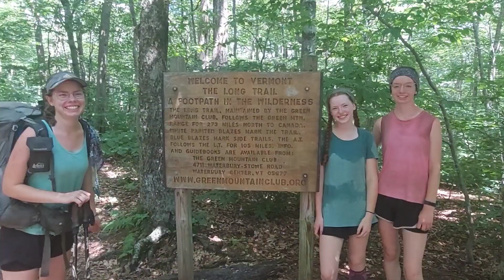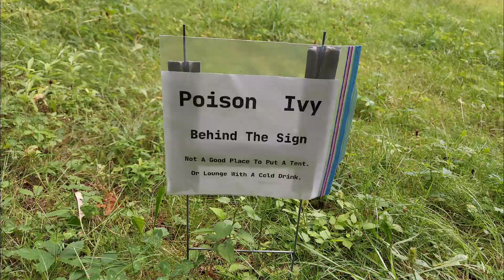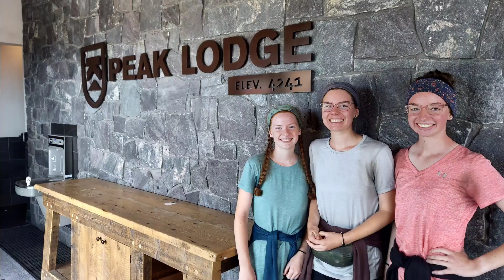Episode 17 | AT Thru-Hike 2022